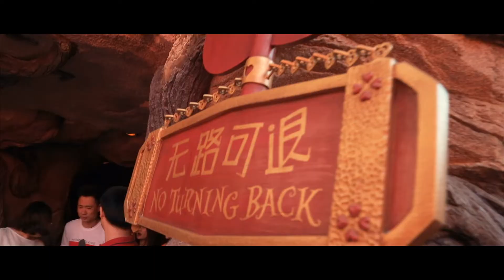Disneyland in Shanghai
In this next installation I showcase my experience at Disneyland Shanghai Resort where I spent two days. Disneyland Shanghai was so much fun and I implore everyone to experience it at least twice in their lifetime.

Music

Below the Rocks - Gustavv